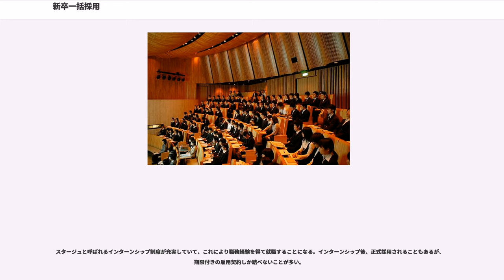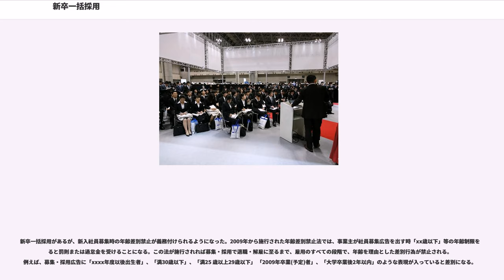新卒一括採用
新卒一括採用（しんそついっかつさいよう）は、企業が卒業予定の学生（新卒者）を対象に年度毎に一括して求人し、在学中に採用試験を行って内定を出し、卒業後すぐに勤務させるという世界に類を見ない日本独特の雇用慣行である。

明治期に下級ホワイトカラーの採用から始まり第二次世界大戦前ごろまでには定着しており、戦後の復興期の人手不足によって大企業が高卒者を大量に採用したことから確立され、21世紀現在の日本では一般的な雇用慣行である。企業では「定期採用」とも呼ばれる。

新規学卒者の一括採用制度が始まったのは1895年の三菱（当時の日本郵船）と三井銀行からであるとされているが、一般的になるのは20世紀に入ってからである。
この当時、職員の採用は随時必要に応じておこなわれていたが、採用には試験や学歴よりも関係者の紹介が重視されており縁故採用が多かった。
1914年から第一次世界大戦が始まり日本は大戦景気に沸いたが、それによる人手不足から来る就職売り手市場によって学校卒業前に入社選考と採用を行う慣行が始まった。
卒業前の採用慣行は第一次世界大戦後も続けられた。1927年には昭和金融恐慌と、それに続く世界恐慌から学生の就職難が社会問題となった（当時の映画「大学は出たけれど」も参照）。このような恐慌下で、1928年に三井三菱などの大手銀行を中心とする頭取重役の集まりである常盤会の意向により、大学および文部省に働きかけが行なわれ、翌年1929年の学生の定期採用は卒業後に行なうこととする協定が結ばれた。就職協定の原型である。にもかかわらず、優秀な学生を確保したい企業による、学生の就職難への不安につけこんだ早期の選考は、この協定後も改まらなかった。その後景気が回復しても企業・学生双方による協定破りは絶えず、ついには1935年6月に三菱の提案で協定は正式に破棄されることとなった。なお、今日まで使われる「内定」という言葉は、この協定によって使われるようになったのだと言われている。つまりは、協定によって「採用決定」が卒業後ということに決められたため、在学中の事実上の採用決定を「内定」と呼ぶことになったのである。

その後第二次世界大戦に入り、戦時統制のなかで1938年の学校卒業者使用制限令により、大学の工学部と理工学部、工業専門学校、工業実業学校の学生の就職は国家によって統制されることとなった。

第二次世界大戦終戦後も、大卒者の新卒一括採用の慣習は続いた。終戦直後の卒業生の就職は厳しかったようだが、翌年以降はそれほどでもなかったようである。敗戦という政治・経済状況に極限の変化を迫られる状況下においても、「卒業前の定期採用という慣行は、会社と大学にとってもはや変更不可能なまでに根づいていた」のである。続いて起きた戦後復興と1950年に起きた朝鮮戦争は、日本国内に莫大な特需を生み出し、人手を必要とした企業は多くの新卒者を雇用した。採用の早期化傾向に懸念を抱いた文部省は1953年6月に教育・財界関係者を集め懇談会を開き、「採用試験は10月中旬から1か月くらいとすること」を決定した。これが1996年まで続いた就職協定の始まりである。しかし、就職協定は1996年の廃止に至るまで、ほぼ有名無実な協定であった。抜けがけ採用が発覚しても協定破り企業として新聞に公表されること以外にペナルティーがなく、企業側はマジメに就職協定を守っていては良い学生を採用することができなくなり、学生もそれに従わざるを得ないからである。特に1960年代からの高度経済成長期には更に採用が早期化し、大企業では卒業一年以上前の3年生の採用を決めるという事態にまで発展し、「青田買い」のみならず「早苗買い」「種もみ買い」とまで称されるほどになった。以後も景気状況による変動はあるものの、基本的には在学中に採用が内定する状況は変化していない。

21世紀初頭現在においても状況はそれほど変わらず、大学生の就職活動は3年生の秋、9月から10月ごろに始まる。経団連の倫理憲章では、正式な内定日は10月1日とされているが、内定の決定、いわゆる内々定は早ければ4年生になったばかりの春ごろから出され始める場合もある。

戦前には、ホワイトカラーではない現場の職工は、必要に応じて必要な人員を補充するという方法で採用されていた。また、労働者側の意識としても、より良い待遇を求めて職場を短期間で移動するのがあたりまえであったとされている。日本において現場ブルーカラーの一括採用が定着したのは、高度経済成長期の1960年代における労働力不足を背景とし...